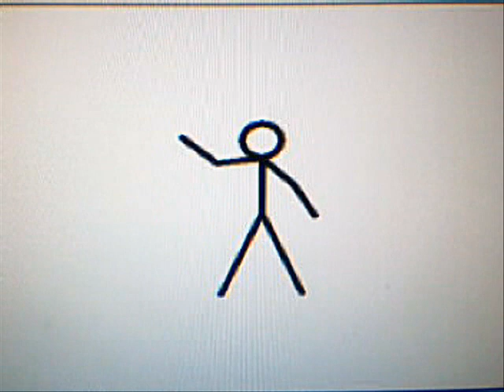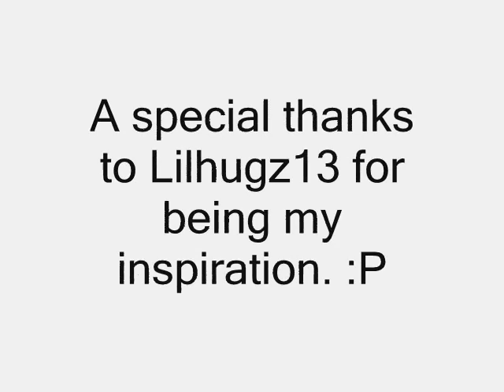Stick Figure Animation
some amusing stick figures